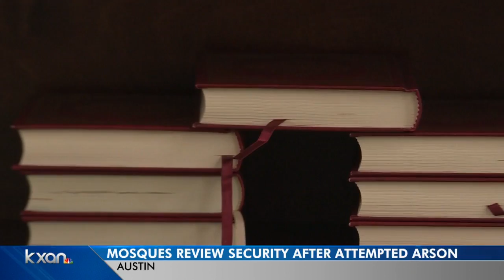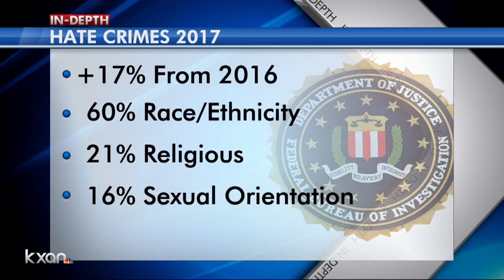After attempted arson, how are area mosques safeguarding themselves?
KXAN's Yoojin Cho has learned police are stepping up patrols.